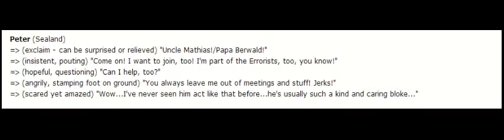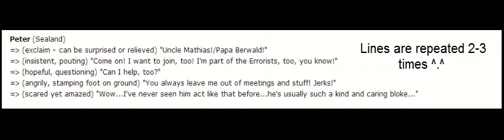sealand voice audition for game HetaMem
well wth I'll give it a try. Sealand audition for HetaMem. ^.^ not the greatest thing in the world but hey figured I'd give it a go just for fun.